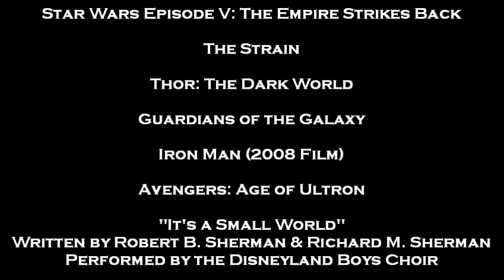Ant-Man (2015) - Movie Review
Is Marvel's smallest superhero more than meets the eye, or is he destined to be stepped on?